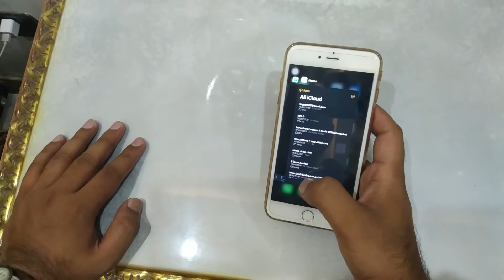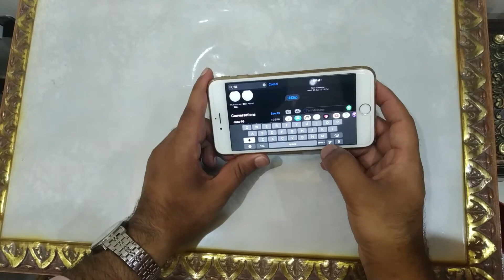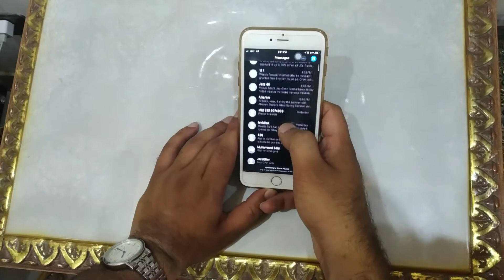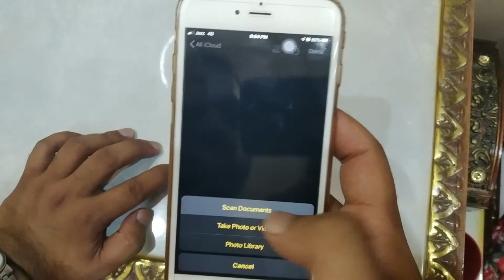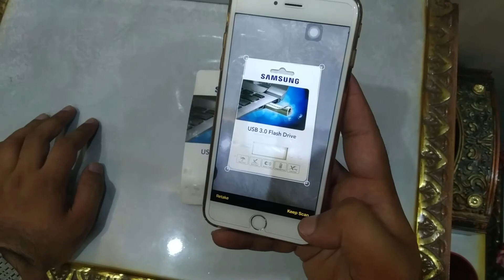Iphone Tips & Triks or hidden features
This is a informatated channel you can take jailbreak ios ipados Mac iphone ipad updates
iphone best tips and triks only on iphone
best phone in the world